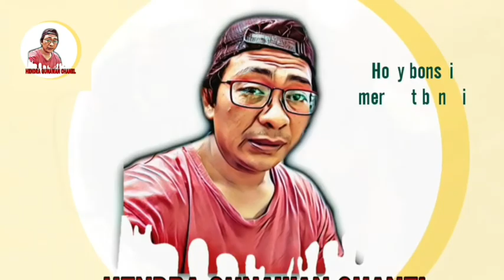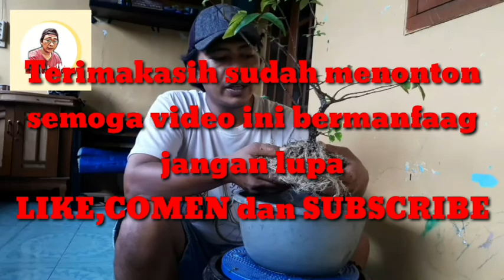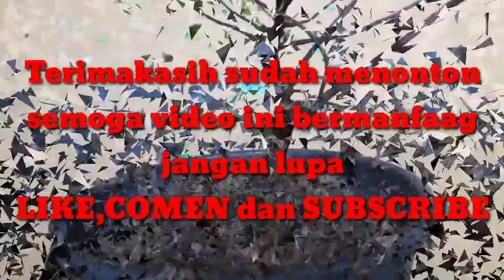CEK DAN CUCI AKAR ANTING PUTRI HASIL STEK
Cek dan cuci akar pohon anting putri ini perlu di lakukan agar perkembangan akar tetap terkontrol.